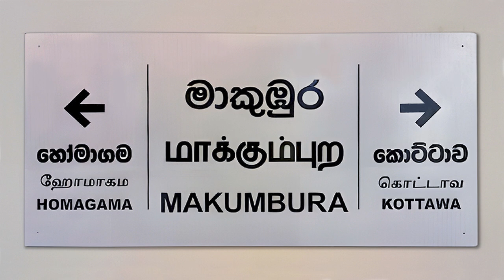Makumbura Railway Station - video 1